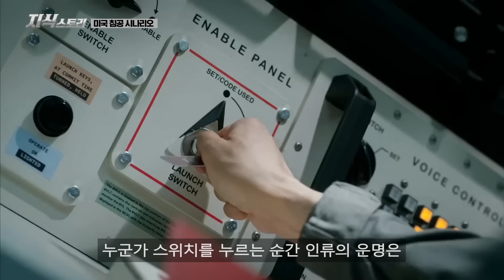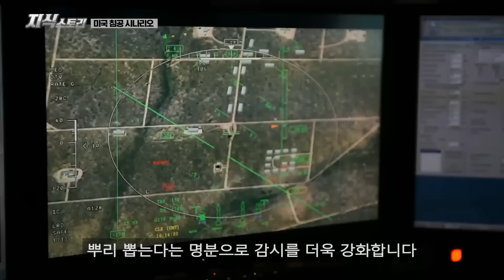세계의 도박 "미국 침공 시나리오" / 미국을 무너뜨릴 수 있는 유일한 방법! [지식스토리]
*참고 자료*

워싱턴 요새화…대공미사일·감지장치, 문영두
The Jan. 6 attack: The cases behind the biggest criminal investigation in U.S. history, npr
What we know about the "unprecedented" Capitol riot arrests, cbs news
체포 직후 “오래 걸렸네”…미국 비웃은 희대의 스파이, 이유정
美백악관 NSC 전 국장의 반전 정체... 40년간 쿠바 스파이였다, 김진명
성관계 맺고 정보 빼낸 스파이女 …美정계 뒤흔든 中첩보 작전, 오원석

BGM info